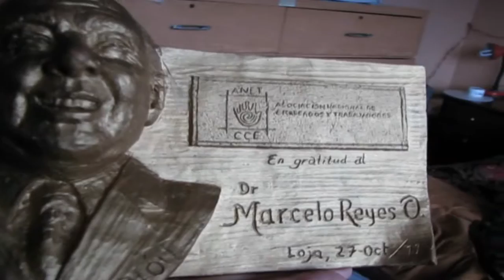Dr. Macerlo Reyes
Poniendo su rubrica,